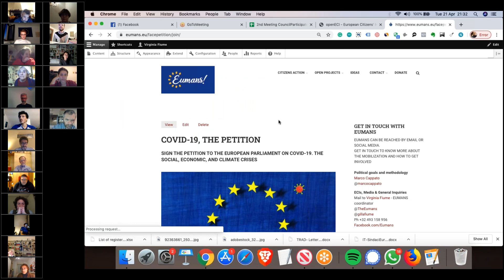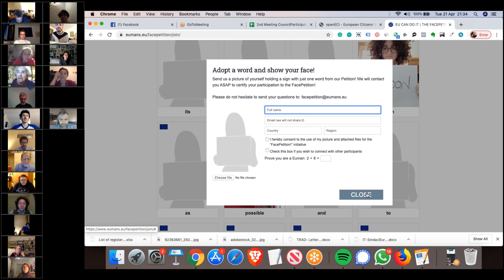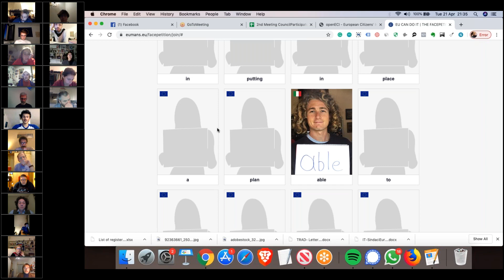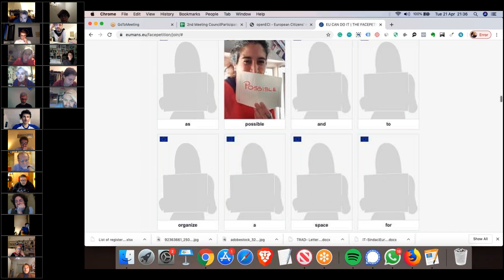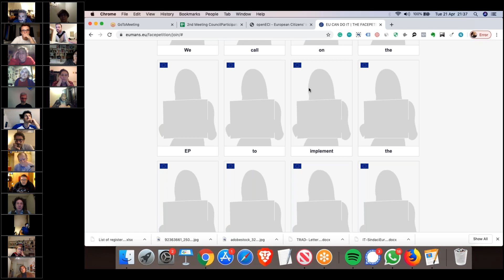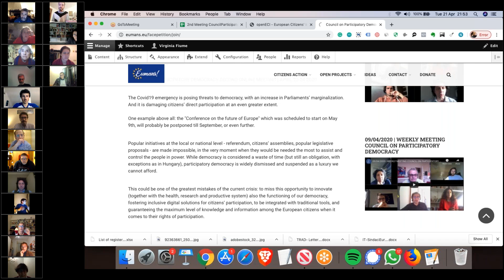21 APRILE 2020: RIUNIONE DEGLI ATTIVISTI EUMANS